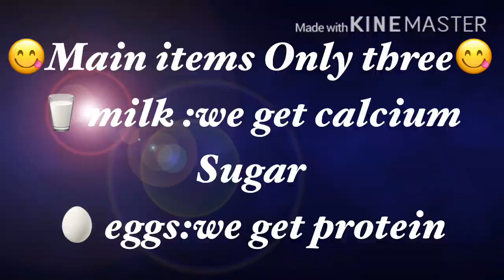cook easily egg 🥚 pudding ||good for kids rich in protein and calcium || Best recipe || Healthy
cook easily 🥚egg pudding # good for kids # rich in protein and calcium best recipe